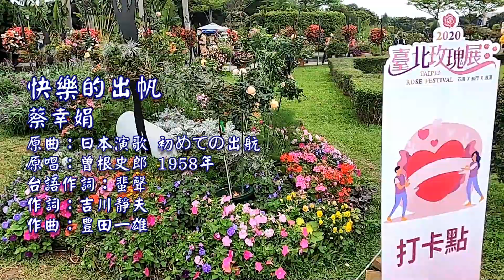快樂的出帆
蔡幸娟
原曲：日本演歌 初めての出航
原唱：曽根史郎 1958年
台語作詞：蜚聲
作詞：吉川靜夫
作曲：豊田一雄

今日是快樂的 出帆期
無限的海洋也 歡喜出帆的日子
綠色的地平線　青色的海水
卡膜脈　卡膜脈　卡膜脈嘛飛來
一路順風念歌詩　水螺聲響亮送阮
快樂的出帆啦

親愛的朋友啊 情難離
爸爸啊媽媽啊 我會寫批寄乎你
暫時的分離　請你免掛意
一路順風念歌詩　滿腹的興奮心情
快樂的出帆啦

天連海海連天 幾千里
清涼的海風也 祝阮出帆的日子
迷人的南洋　木瓜花香味
一路順風念歌詩　手彈著輕鬆吉他
快樂的出帆啦